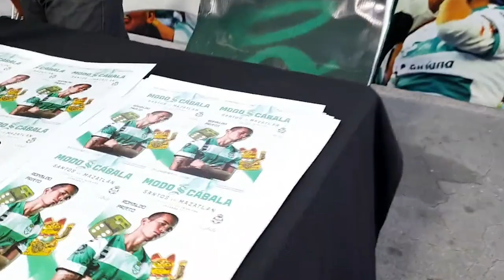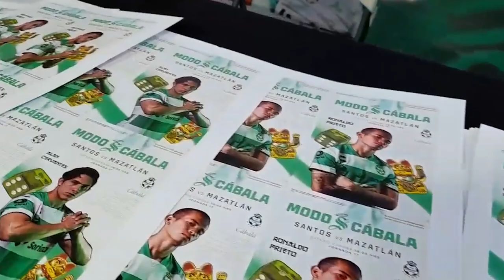✅🔥🟢 ULTIMA HORA REGRESA DORIA Y PRECIADO? FENTANES REVELA CAMBIOS ANTE MAZATLAN | POSIBLES BAJAS?